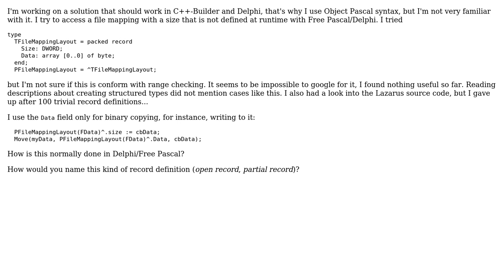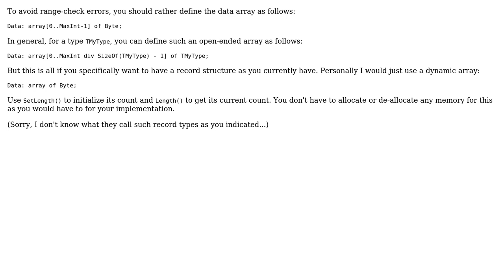Records defining a partial memory layout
With thanks & praise to God, and with thanks to the many people who have made this project possible! | Content (except music & images) licensed under CC BY-SA | Music | Images & others | With thanks to user Wolf user Kilian Foth user Jannie Gerber and the Stack Exchange Network Trademarks are property of their respective owners. You are responsible for your own actions.